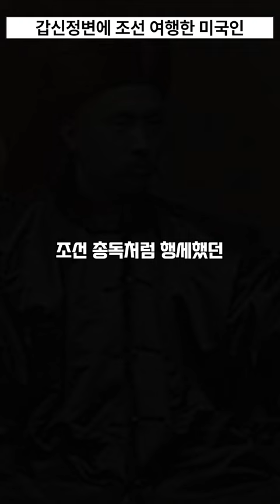갑신정변에 위험한 조선 여행을 한 미국인 조지 포크